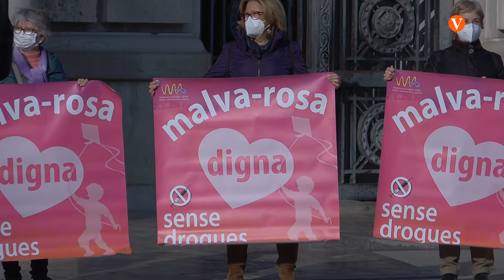Els veïns de la Malva-rosa es manifesten per exigir un barri més digne